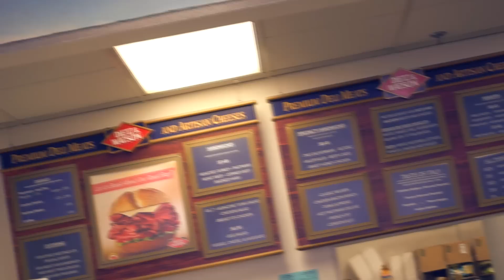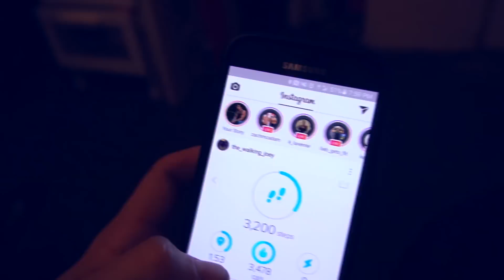Saying Goodbye to Obese to Beast | Vlogmas Day 15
My name is Danny and I lost 140lbs. Now I start my first ever bulk and I would love for you to follow along with me on this new journey, thanks!